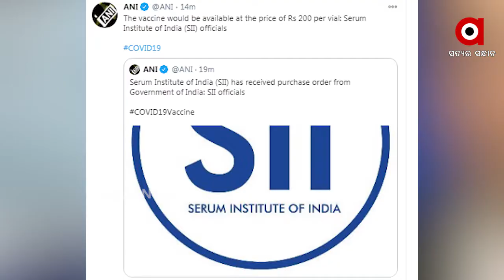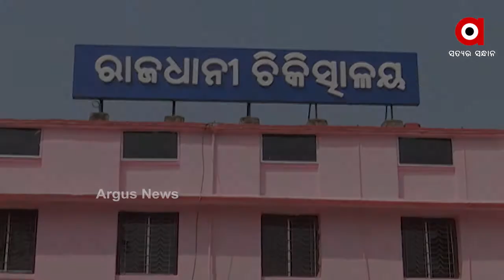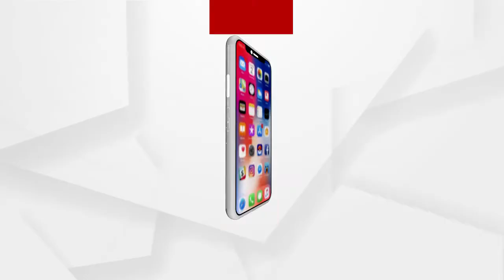ଆସନ୍ତା 16ରୁ କୋରୋନା ଟୀକା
ଆସନ୍ତା 16ରୁ କୋରୋନା ଟୀକା । ପ୍ରଥମ ପର୍ଯ୍ୟାୟରେ 3 କୋଟି ସ୍ବାସ୍ଥ୍ୟକର୍ମୀଙ୍କୁ ମିଳିବ ମାଗଣା ଟୀକା । ଏନେଇ ସବୁ ରାଜ୍ୟର ମୁଖ୍ୟମନ୍ତ୍ରୀମାନଙ୍କ ସହ ଆଲୋଚନା କରିଛନ୍ତି ପ୍ରଧାନମନ୍ତ୍ରୀ ନରେନ୍ଦ୍ର ମୋଦି । କୋରୋନା ଟୀକା ନେବାକୁ କୋ ୱିନ୍ ଆପରେ ପଞ୍ଜିକରଣ ବାଧ୍ୟତାମୂଳକ । ଟୀକା ପାଇଁ ସେରମ୍ ଇନଷ୍ଟିଚ୍ୟୁଟକୁ ପର୍ଚେଜ୍ ଅର୍ଡର ଦିଆଯାଇଛି.